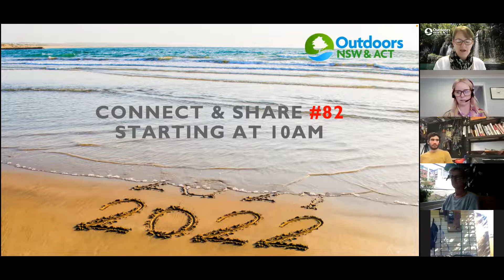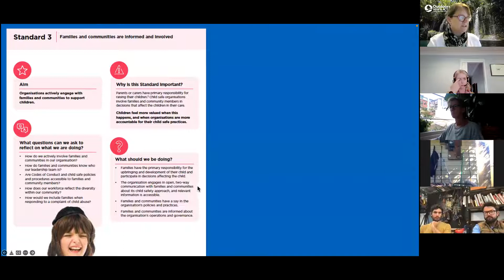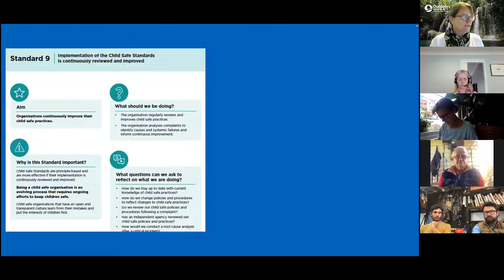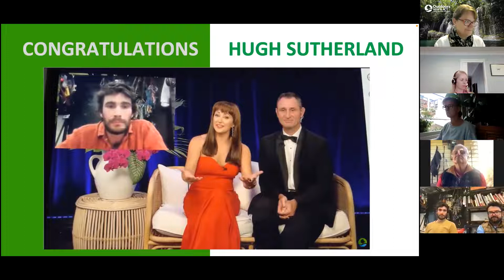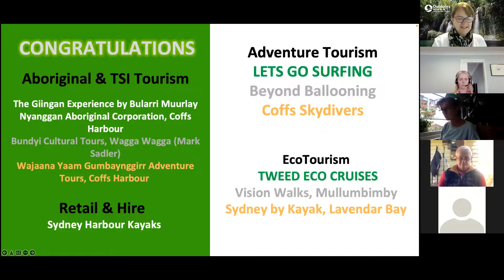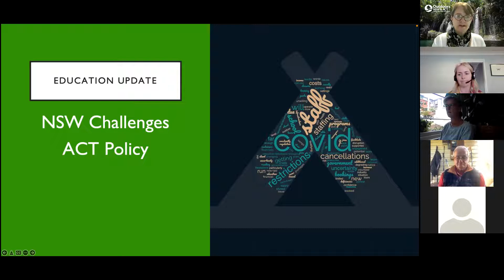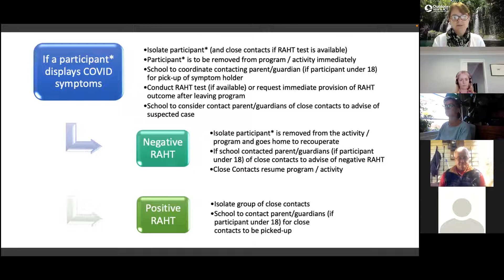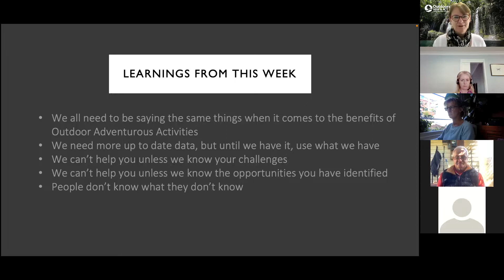Connect & Share #82 - 2021 NSW Tourism Awards Announced & Child Safe Standards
Industry update and NSW Tourism awards!